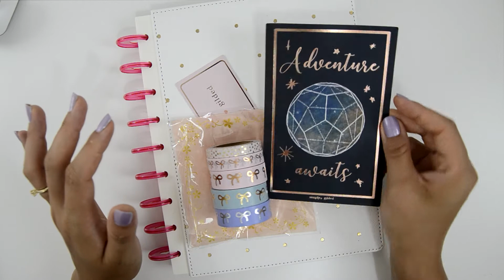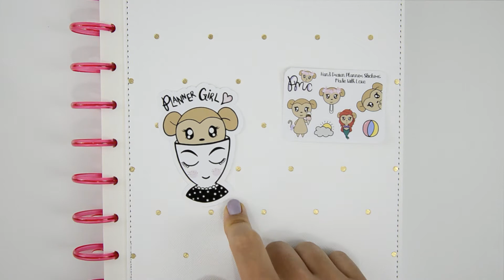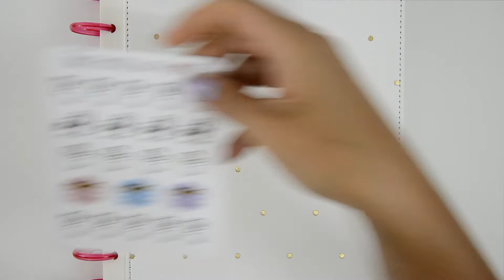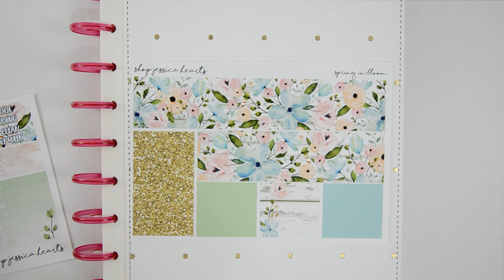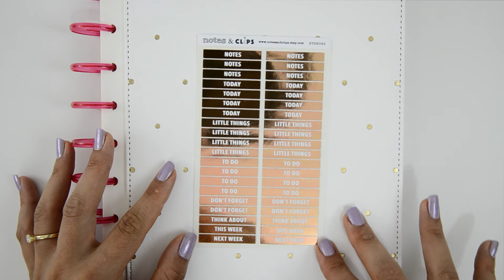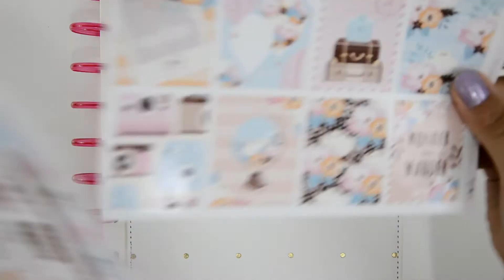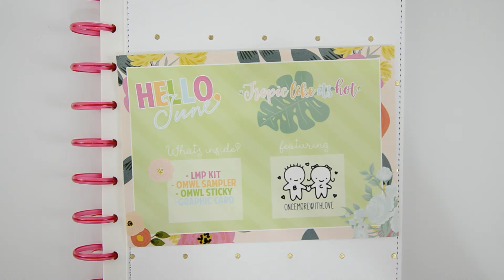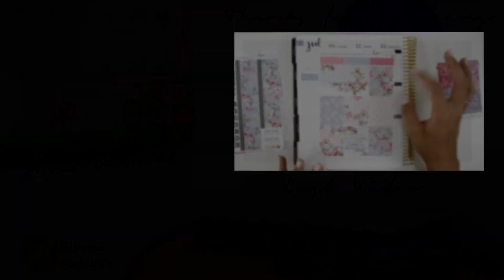Planner Haul || Washi Tape, New Planner & Etsy Stickers! // Plan with Juli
Finally June's planner haul is here!
Juli ♥

♥ Get money back for shopping online! EBATES!

📝 STICKERS / SHOPS MENTIONED:

♡ Me & My Big Ideas Create 365 The Happy Planner Wedding Planner Extension
♡ Me & My Big Ideas Create 365 The Happy Planner Expander Rings - 1.25" - Hot Pink
♡ Me & My Big Ideas Create 365 The Happy Planner Page Protector - Assorted
♡ Me & My Big Ideas Create 365 The Happy Planner Classic Snap-In Hard Cover - White
♡ Little B Decorative Tape - 15mm - Gold Foil Rose
♡ Little B Decorative Tape - 15mm - Silver Foil Polka Dots

♡ Periwinkle with silver foil bows washi tape
♡ Sea foam green and light gold foil bow washi tape
♡ Pink and rose gold SKINNY bow washi tape
♡ Light pink Confetti skinny washi tape - champagne gold and light pink scattered dot washi tape
♡ Pink with rose gold foil bow washi tape

♡ Engagement Rings (Gender Inclusive) - Planner Stickers

♡ Purple flower crown - Monkey
♡ Planner Cup Monkey - DIECUT STICKER
♡ Spa day / Pamper - Monkey
♡ Flower Crown Box - Monkey

♡ NEUTRAL Erin Condren V2 - Planner Plan With Me - Planner Stickers
♡ COLOURFUL Erin Condren V1 - Planner Plan With Me - Planner Stickers
♡ SMALL Yoga Mats - Yoga Time Exercise Health Fitness - Planner Stickers

♡ Munchkins - Travel the World Planner Stickers (M183)
♡ Munchkins - Shaving and Grooming Reminder Planner Stickers (M59)
♡ Munchkins - Water Your Plants and Flowers Reminder Planner Stickers (M237)
♡ Munchkins - Computer Work, Game, Browsing, or Homework Planner Stickers (M253)
♡ Munchkins - UGH... Need More Coffee Planner Stickers (M271)
♡ Munchkins - Happy Birthday Planner Stickers (M256)
♡ Munchkins - Drama Queen I Simply Cannot Planner Stickers (M166)
♡ Munchkins - YouTube Vlogger Film, Edit, Upload Planner Stickers (M119)

♡ Spring in Bloom Weekly Sticker Kit / Fits Erin Condren Vertical Life Planner

♡ A la Carte sheets | True Direction | Planner Stickers (WS-TD)
♡ Appointment labels | monochrome script labels | Planner stickers | Stickers for Planners (BB 001)
♡ Midweek Spread | monochrome script icons | Planner stickers | Stickers for Planners

♡ Header Stickers, Foil Planner Stickers, Functional Stickers, Beautiful Planning, Rose Gold Foil, 1 Sheet of 40 stickers
♡ Erin Condren Weekly Kit, Pink and Mint, Foil Stickers, Rose Gold Foil, 5 Sheet Weekly Kit

♡ April Mystery Box // Limited edition sticker kit and accessories

♡ June Little Misstery Box

🎥 LATEST PWM VIDEOS:

♥ Etsy Haul ft. Shop Jessica Hearts, HoneyDew Paper, Little Miss Paperie, Paper Dove Shop & more

♥ Etsy Haul ft. Peel Pandemonium, Two Lil' Bees, Fox & Pip, Paper Dove Shop and more!

♥ Planner Haul! ft. Peel Pandemonium, PenGems, Planning in Mint, TCMC, Simply Gilded and more!

♥ Planner Haul! ft. Fox & Pip, Hello Petite Paper, RoseColoredDaze, My Newest Addiction and more!

♥ Planner Haul! || Simply Gilded, MNA, Arias Day Dream, Keena Prints and more!